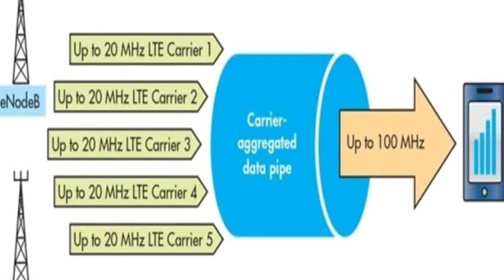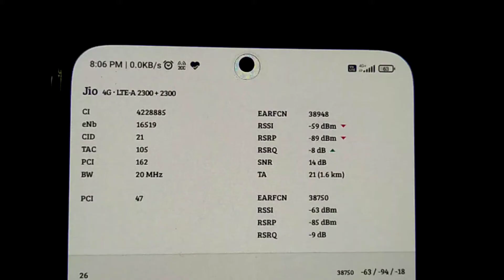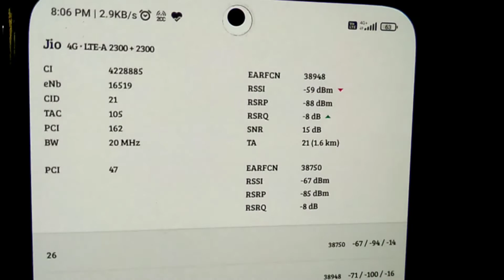What is Carrier aggregation ? Does Redmi note 10 pro support Carrier aggregation ?